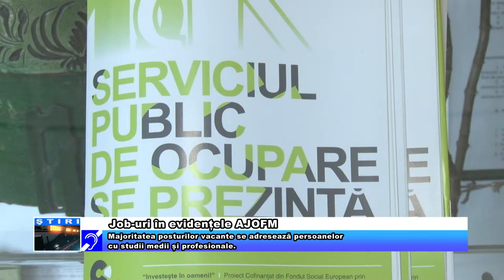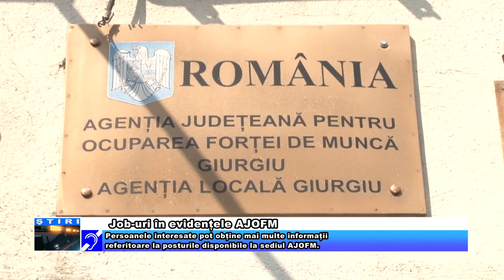Job uri în evidențele AJOFM